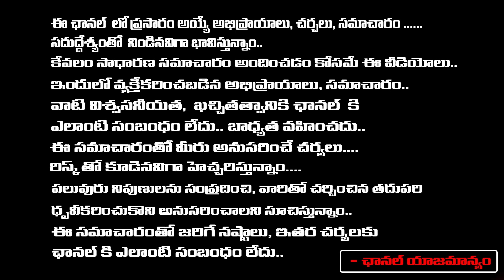పవన్ అరెస్ట్..? | TK Sridhar On Pawan Kalyan Notice | First Telugu Digital